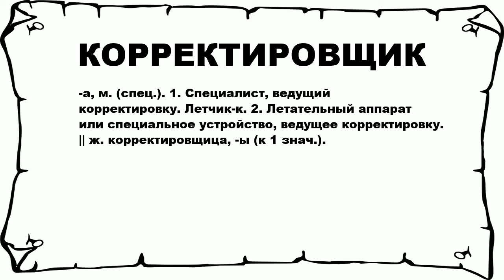КОРРЕКТИРОВЩИК - что это такое? значение и описание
Хочешь знать что значит КОРРЕКТИРОВЩИК? тогда слушай до конца.

 -а, м. (спец.). 1. Специалист, ведущий корректировку. Летчик-к. 2. Летательный аппарат или специальное устройство, ведущее корректировку. || ж. корректировщица, -ы (к 1 знач.).